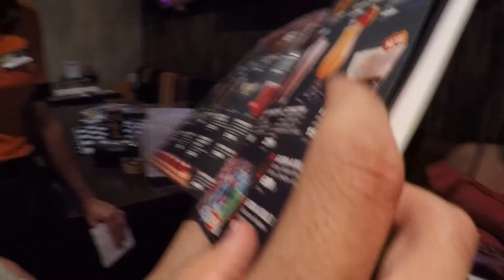Битва Алеш в гриль бар Шашлыкофф. Последняя неделя в России.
Осталось несколько дней до отъезда в Китай. Мы с друзьями решили сходить в гриль бар Шашлыкофф. В меню - новая игра битва Алеш. Цена 699 руб. Адрес: г. Ангарск, 33 микрорайон, д. 17.

Битва Алеш в гриль бар Шашлыкофф. Последняя неделя в России.►СМОТРИТЕ ВИДЕО!